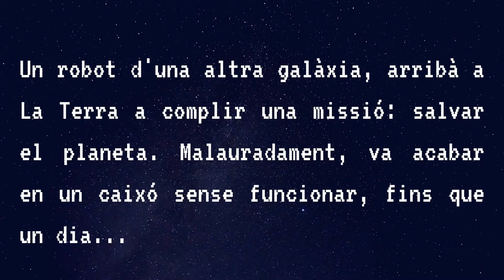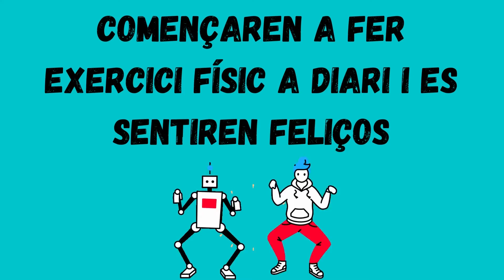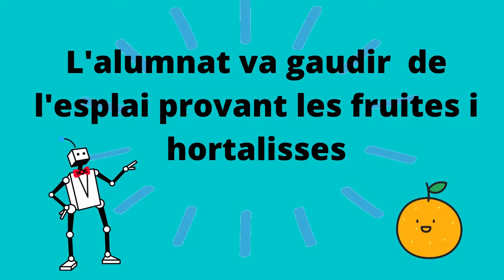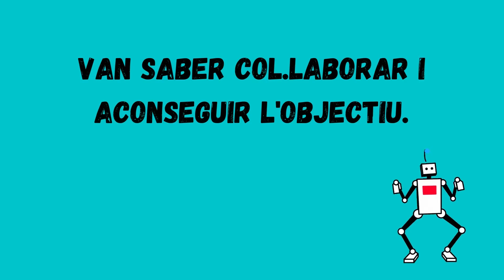ROBOTET I LA VIDA SANA - CEIP Santísimo Cristo (Gata de Gorgos)